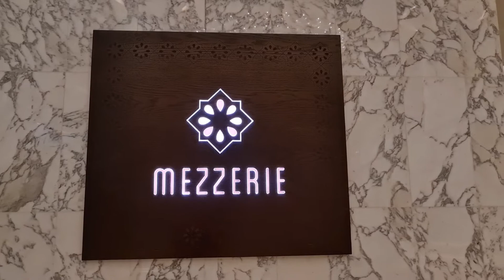Iftar Buffet Dubai 2022